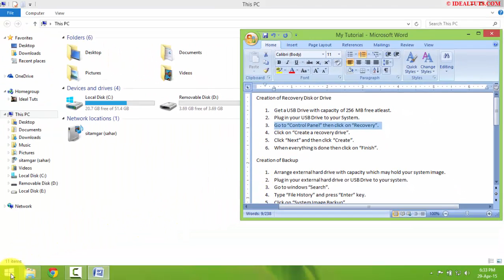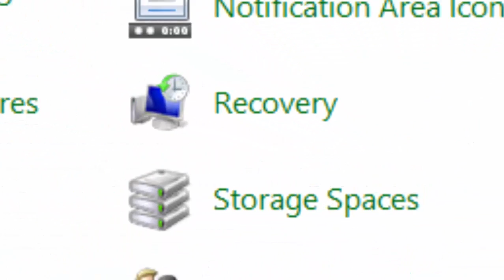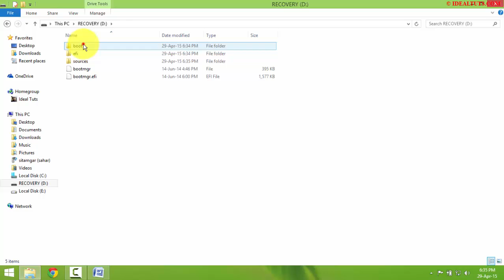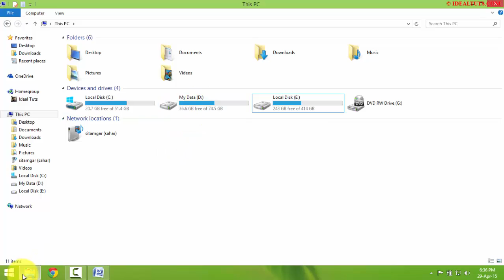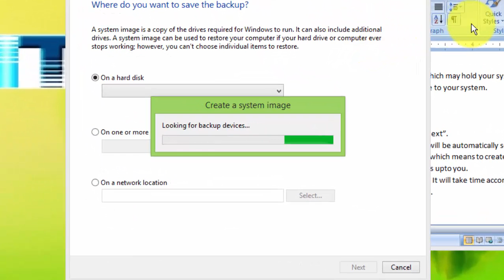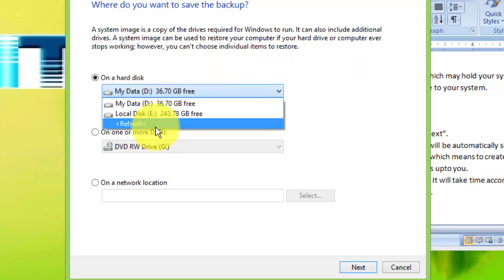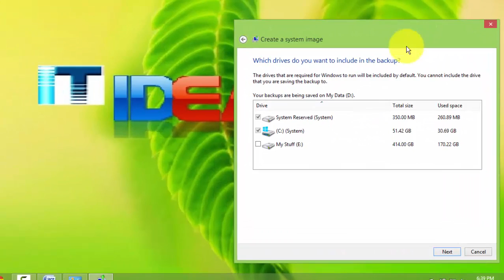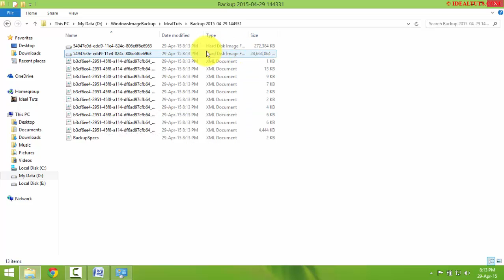Create Windows Backup easily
you can create Windows Backup easily without any 3rd party application.